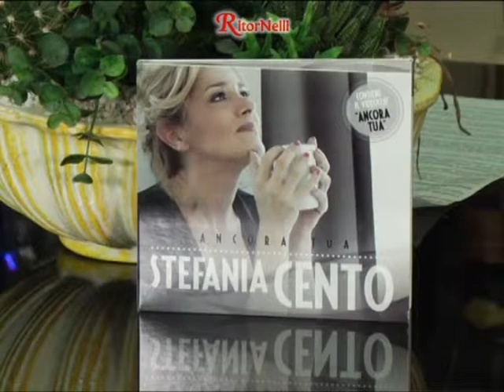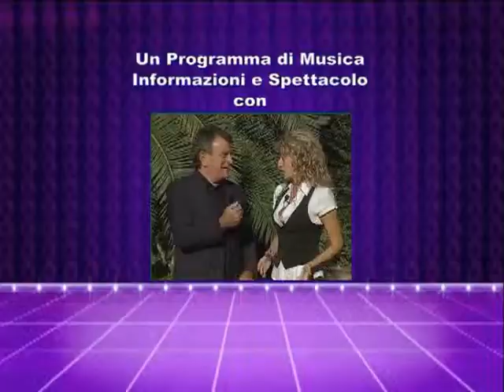TV NELLI - RitorNelli 2°Serie – 06/03/2016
Intervista a Stefania Cento. Ricordi di RitorNelli (Zucchero) con Rossella Ferrari Band. Video di Graziano Cianni, Stefania Cento, Ruggero Scandiuzzi, Luciano Nelli, Cristian Riccardi. Inviati Speciali a Altopascio con Cristiano Chesi e Mirko Malatesti. Ecco la 154° trasmissione intera della 2°Serie di "Ritornelli”,  il programma televiso ideato e condotto da Luciano Nelli con Paola Belloni.

Interview with Stefania Cento. Refrain’s Memories (Zucchero) with Rossella Ferrari Band. Videos of Graziano Cianni, Stefania Cento, Ruggero Scandiuzzi, Luciano Nelli, Cristian Riccardi. Special Envoy in Altopascio with Cristiano Chesi and Mirko Malatesti. Here is the 154th full transmission of  the 2nd series of "Ritornelli" (Refrains), the Tv show created and animated  by Luciano Nelli with Paola Belloni.

Interview avec Stefania Cento. Souvenirs de refrains (Zucchero) avec Rossella Ferrari Band. Vidéos de Graziano Cianni, Stefania Cento, Ruggero Scandiuzzi, Luciano Nelli, Cristian Riccardi. Envoyé Spécial avec les comiques de Cristian Chesi e Mirko Malatesti. Voici la 154ème transmission entière de la 2ème Série Tv de “RitorNelli” (Refrains), le programme Tv conçu et animé par Luciano Nelli avec Paola Belloni.